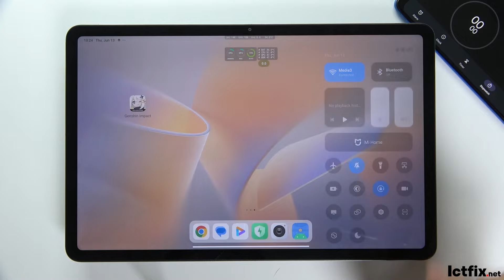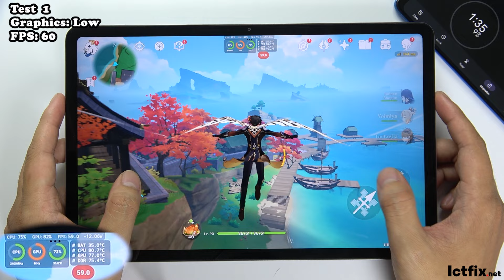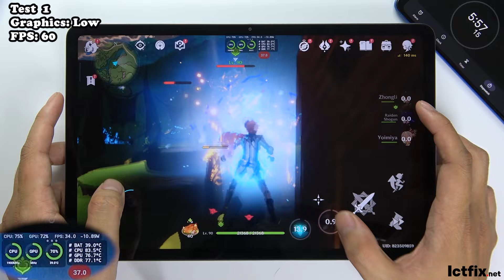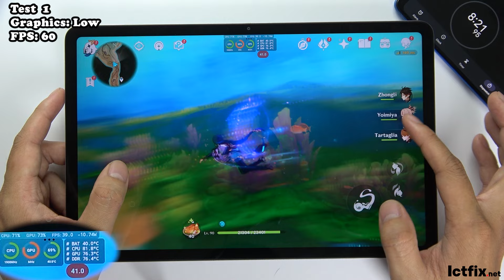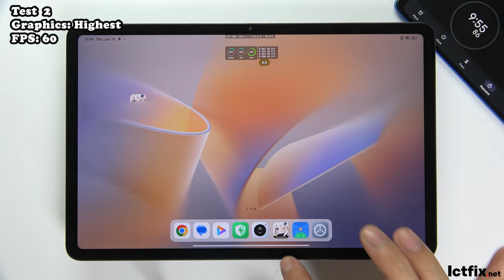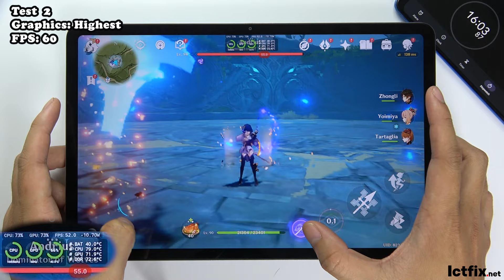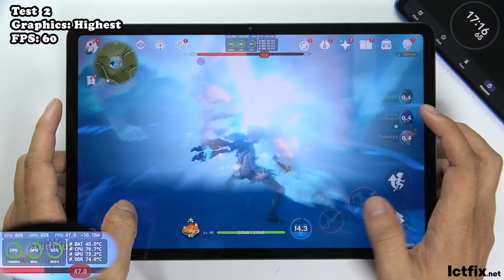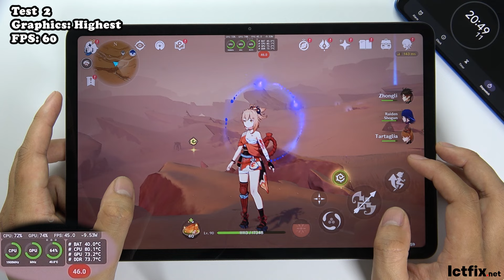Redmi Pad Pro Genshin Impact Gaming test | Snapdragon 7s Gen 2, 120Hz Display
Xiaomi Redmi Pad Pro Specs
Display: 12.1" IPS LCD
OS: Xiaomi HyperOS (Android 14)
CPU: Snapdragon 7s Gen 2
RAM: 6 GB
Storage: 128 GB
Battery: 10000 mAh 33 W